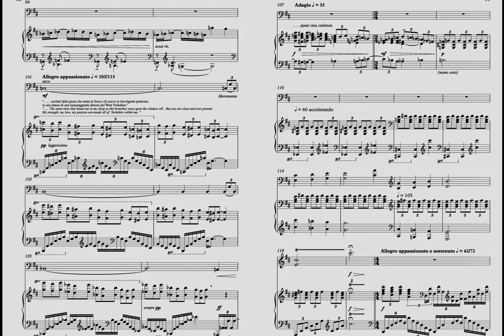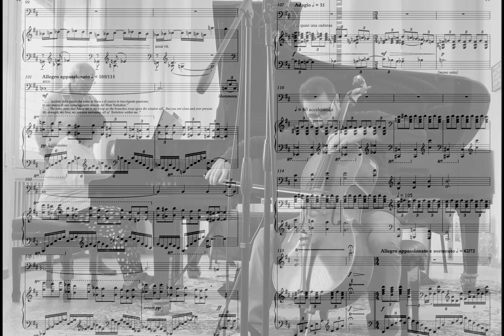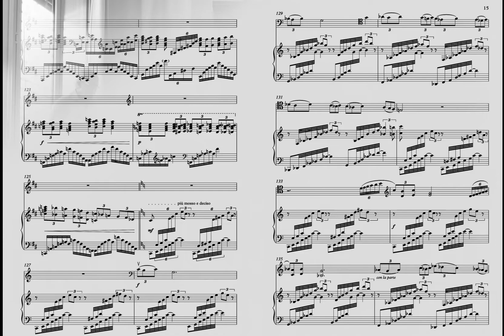"Honley promenade", Fantasia per violoncello e pianoforte per pianoforte - Maurizio Furlani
"Honley promenade" (Passeggiata a Honley) è una Fantasia per violoncello e pianoforte di Maurizio Furlani. È una composizione cameristica scritta dall'autore dopo un viaggio a Honley, cittadina inglese nei pressi di Manchester, densa di influssi romantici.
Bravissimi gli interpreti Daniele Santimaria e Maria Paola Manzi, alle prese con un brano assai impegnativo.

Una prima lettura fu consegnata al violoncellista Paolo Andriotti e al pianista Claudio Martelli. La sua prima esecuzione assoluta avvenne nella stessa cittadina di Honley il 6 maggio del 2017, interpretata da Will e Jane Robertson.

Di seguito il testo allegato alla Fantasia, il quale descrive le motivazioni allegoriche della composizione stessa:

“Nella Holme Valley soffiava un forte vento, messaggero di romantiche e nostalgiche memorie.
Un vento vigoroso, prepotente nello spalancare porte, finestre e la mente di noi viaggiatori. Si risvegliava l’intimo vigore di un amore che nasce dal divino spirito della brughiera, raccontato dalle anime più nobili di quella terra. Le linee armoniose di una casa antica, il calore del legno, l’abbraccio degli amici allontanava il sibilo degli alberi, eccitati dalla paura che muta in forza e di nuovo in travolgente passione; in una stanza di una lussureggiante dimora del West Yorkshire. Durante il viaggio di ritorno, ci ritrovammo testimoni e complici della eterna disputa tra nuvole e vento, dinnanzi un colorato orizzonte ricco di storie inespresse.“
mauriziofurlani

“The strong winds of the Holme Valley blew feelings of nostalgia and romantic whims.
A wind so strong, enough to cut through a man. A cut so deep in the mind and soul of any traveller. One that would awaken a past love, a divine spirit and a torrid story of this noble land. Upon entering this harmonious home filled with warmth and memories, the trees beyond reveal only whispers of the past. The same trees that haunt me in my sleep as the branches sway upon the window sill.  But you are close and ever present. My strength, my love, my passion surrounds all of  Yorkshire within me. During our journey home, we witness the battles between the wind and the rain who express the inexplicable stories of the horizon beyond.”
A liberal translation by Ashley Michele Heinze

Nel video, presente Paolo Vergari.

Violoncello Daniele Santimaria
Pianoforte Maria Paola Manzi

Tecnico del suono Gabriele Mauro
Pianoforte Yamaha modello CFX